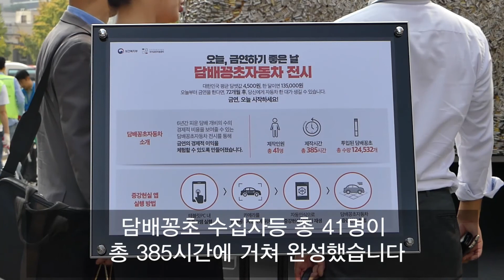6년 금연하면 소형차가 생긴다?!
금연 으로 얻을 수 있는 경제적 이익을 한 눈에 볼 수 있는 담배꽁초자동차 가 전시됐습니다.

'담배꽁초자동차'는 6년간 매일 하루 1갑의 담배 를 흡연할 경우, 지출되는 담뱃값이 소형승용차(1.0L) 한 대를 구입할 수 있는 약 990만 원에 달한다는 점에 착안돼 제작됐습니다.

이 자동차는 김형규, 김지민, 김기라 3인의 설치미술가를 비롯해 담배꽁초 수집자(18명)등 총 41명의 인원이 약 12만개의 담배꽁초를 이용해 총 385시간에 걸쳐 완성했습니다.

오는 9월 25일 서울 청계광장, 9월 29일 서울 홍대 걷고 싶은 거리 등에서 일반에 전시될 예정입니다.